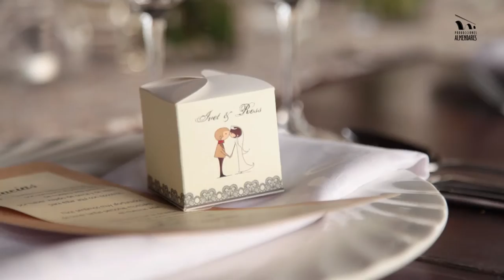Ivet y Ros, amor sin fronteras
Ivet nació en Cuba, Ros en Italia, y se enamoraron en China. No es de extrañar entonces que se hayan casado tres veces, una en cada país que ha definido su relación. Mire usted donde vinieron a encontrarse una caribeña y un europeo, en el Lejanísimo Oriente. Pero el amor hizo lo suyo, y nosotros lo nuestro: Producciones Almendares filmó esta boda de tema rústico decorada y organizada por Aire de Fiesta Cuba, en La Divina Pastora de Cuba... La novia visitó a la usanza asiática, pero el corazón fue latino... Otra hermosa boda, de esas en las que da gusto trabajar... ¡Viva el amor sin fronteras!

Ivet was born in Cuba, Ros in Italy, and they both fell in love in China. No wonder why then have married three times, one in each country... In the very Far East, love did his thing, and we did ours: Producciones Almendares filmed this rustic themed wedding, decorated and organized by Aire de Fiesta Cuba, in La Divina Pastora restaurant... The bride wore an Asian-fashioned dress, but her heart remained Latin ... Goid save love without borders!